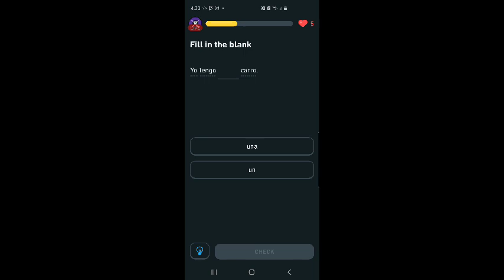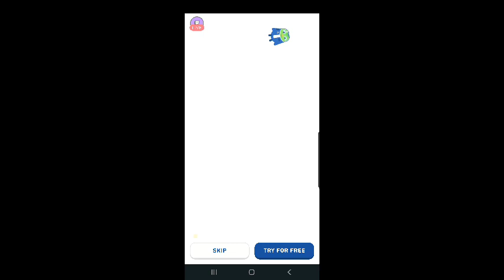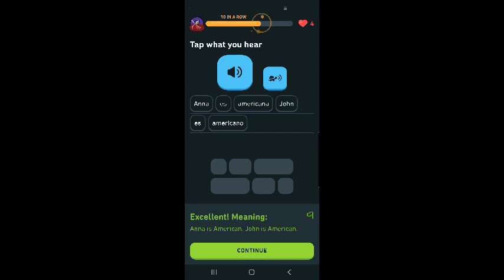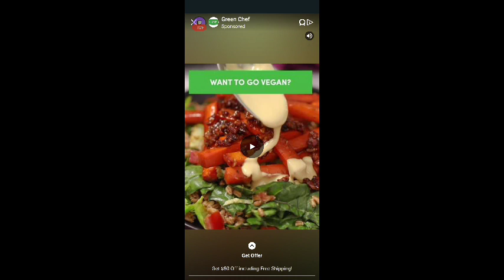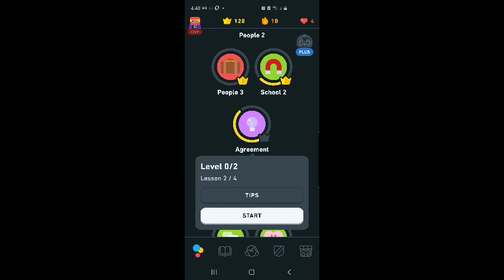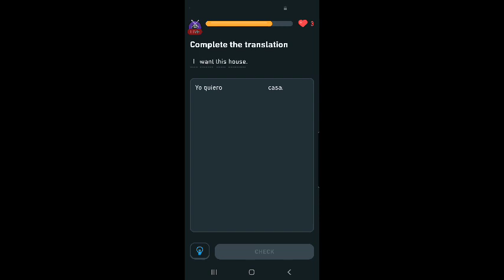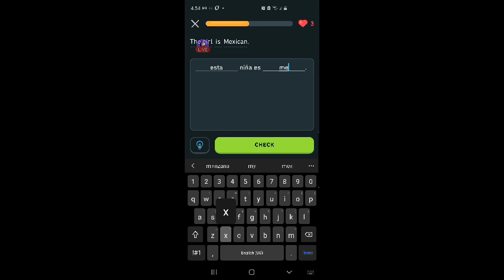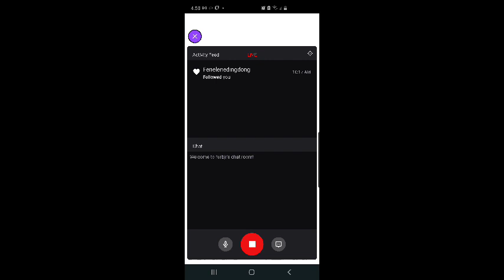SirFURBalot aprende español vía Duolingo: "Acuerdo: Nivel cero, lecciones uno a cuatro"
En este video, SirFURBalot estudia el acuerdo. ¡Casi falla!